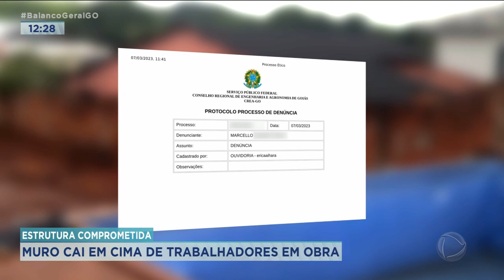ESTRUTURA COMPROMETIDA: MURO CAI EM CIMA DE TRABALHADORES EM OBRA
O MURO DE UMA CASA CAIU POR CAUSA DO IMPACTO DE UMA OBRA NO LOTE VIZINHO. OS MORADORES DIZEM QUE FALTA FISCALIZAÇÃO E COBRA UMA SOLUÇÃO PARA O PROBLEMA QUE DURA MAIS DE UM MÊS.